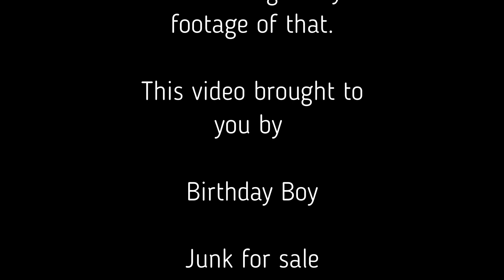Yard Sale and a Birthday Boy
This was from a few weeks ago. Cheryl decided to have a yard sale with my sister and mom. Yes , it was my birthday weekend. I was wore out and slept most of the weekend but did get to spend the Saturday afternoon at the yard sale people watching and have pizza and cake. We should be catching up on videos soon.